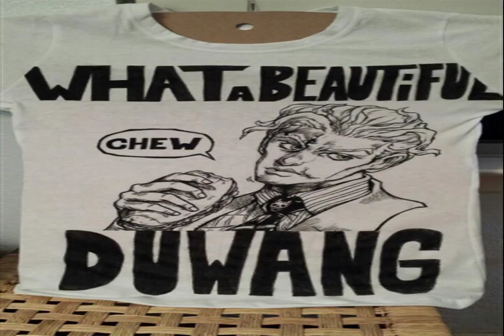CHIGAO'S MOTIVATION sit around Nocturno POWERFUL RAIN energetic coffeee Believe in yourself